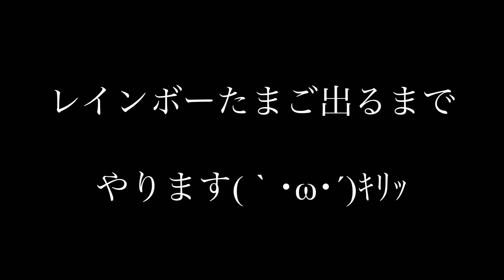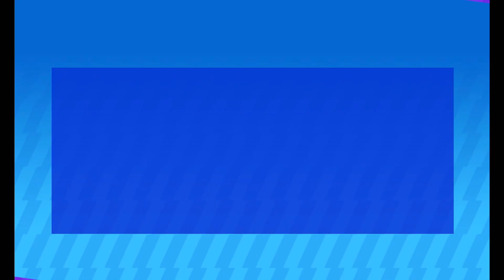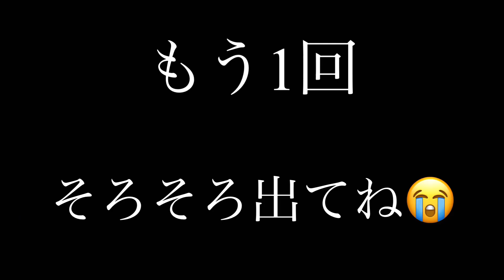【脱獄ごっこPRO】レインボーたまご出るまでやります Pチケットで10連ガチャ 無料ガチャ リセマラ